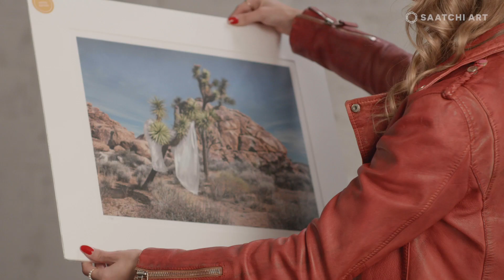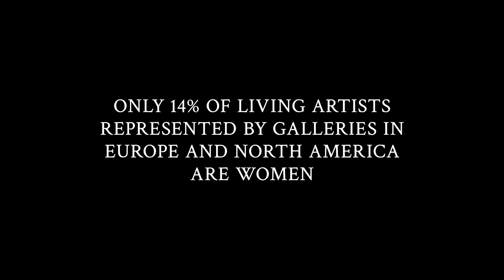100 Voices, 100 Artists | Women's History Month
2020 marks the 100th anniversary of the passage of the 19th Amendment, which gave American women the right to vote.

But while women have attained a more equal voice in American democracy, they still don’t have parity when it comes to the arts. Inequality runs rampant in the art world. In 2019, it was reported that in the last ten years, women artists represent a paltry 2% of all auction sales. And just 11% of all museum acquisitions over the past decade have been of works by women. Only 13.7% of living artists represented by galleries in Europe and North America are women.

Like the vote, art is a powerful means of expressing one’s voice and vision. In recognition of this landmark centennial, and in the spirit of correcting the gender imbalance in the arts, Saatchi Art is celebrating 100 of our most talented women artists this Women’s History Month.